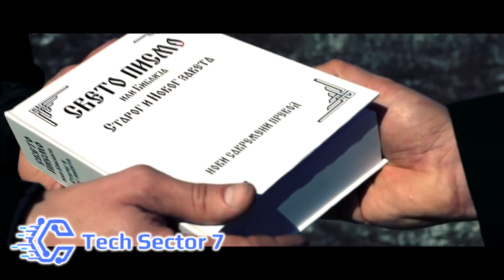Zašto ste obrisali instagram link novinarke iz blica sa video kolumne ? - Miroljub Petrović